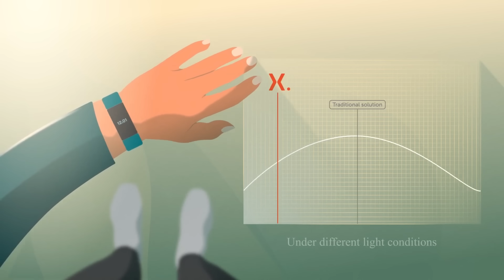Nexperia Energy Harvesting MPPT Technology Explained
Nexperia's Energy Harvesting PMIC uses the advanced Maximum Power Point Tracking (MPPT) algorithm to harvest energy for ultra-low power IoT sensors/nodes. MPPT uses an embedded hill-climbing algorithm to deliver the maximum power to the load. The MPPT is designed to be independent of specific characteristics of the harvesters, therefore any harvester that fits the chip's specifications can be used. Moreover, the MPPT circuit can detect the maximum power point with an interval of 0.7 seconds resulting in maximum efficiency in various environments where energy can rapidly change over time.